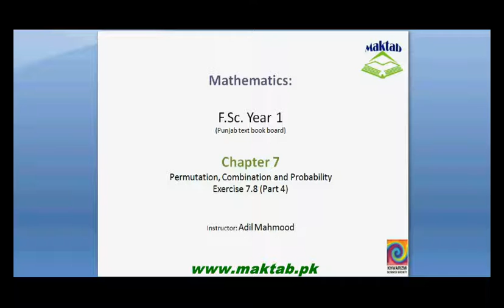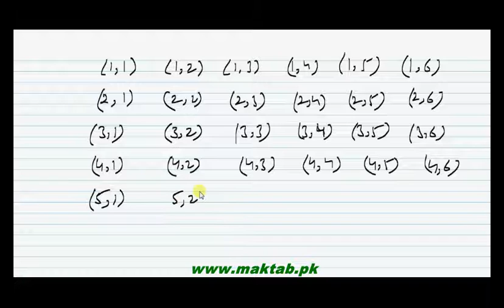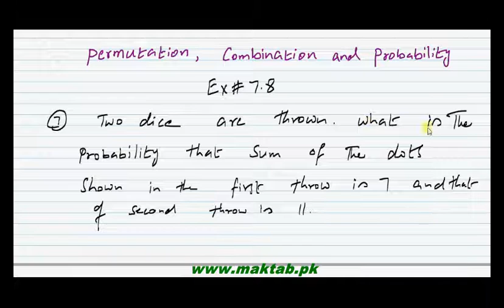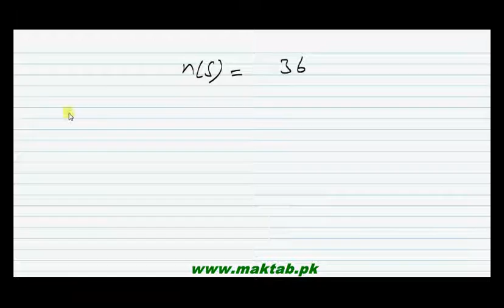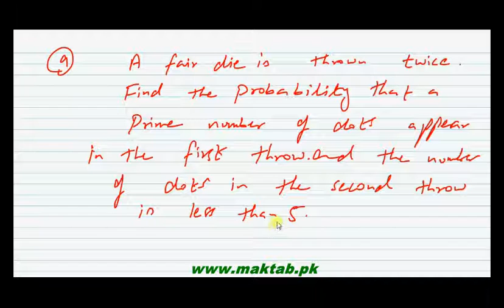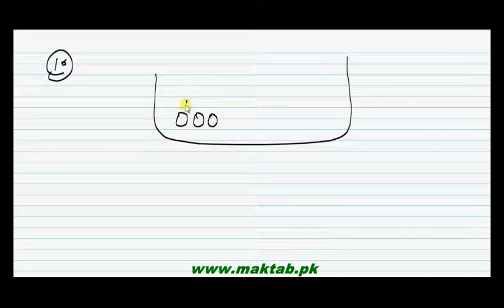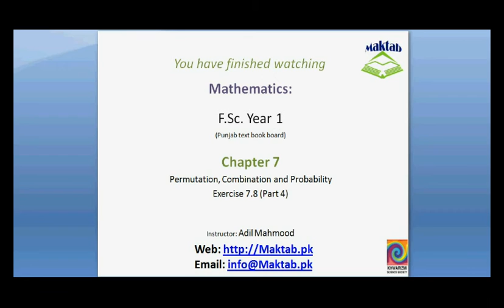FSc Math Book1, Ex 7.8, LEC 35: Q 7-10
This video lecture from Permutation, Combination and Probability (F.Sc. first year Mathematics) covers: Question numbers 7-10 of exercise 7.8. In these questions we find the probability of intersection of two events using multiplication of probabilities. Find more e-learning material and educational video lectures in Urdu at maktab.pk. These videos are free to use for promotional and commercial purpose by keeping the credits to Maktab.